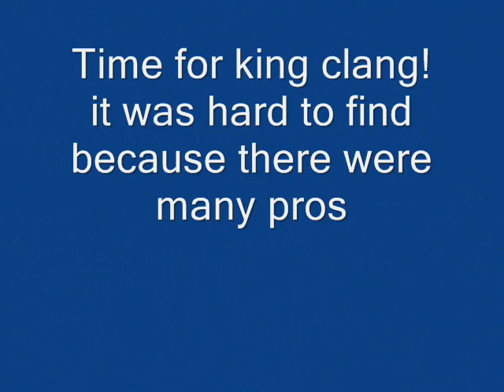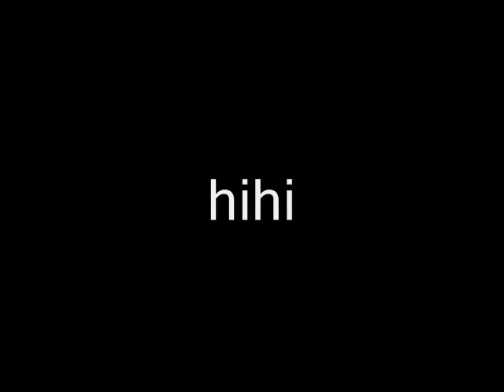maplesea master monster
me fighting master monsters but not all